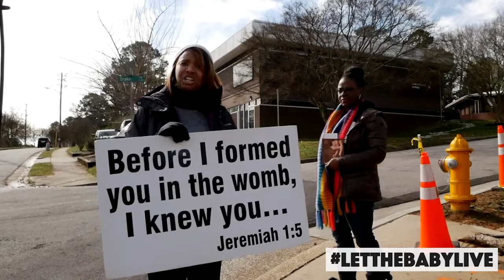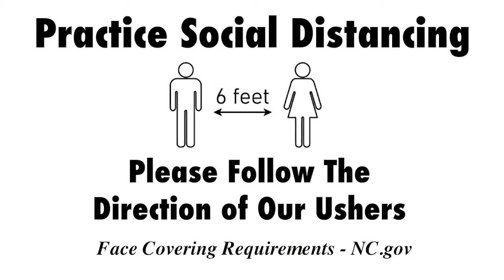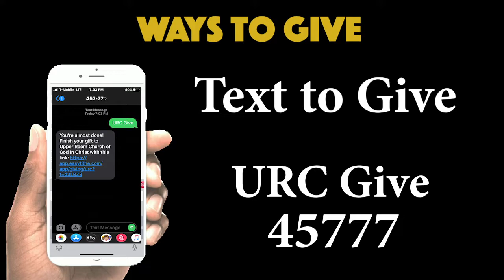Weekly Announcements 7-19-20